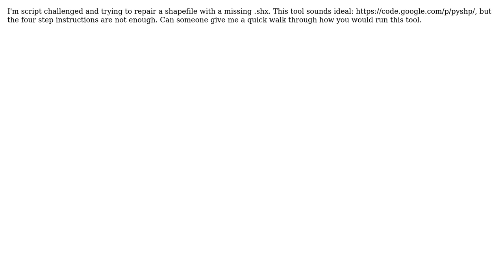GIS: How to run shapefile.py?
With thanks & praise to God, and with thanks to the many people who have made this project possible! You are responsible for your own actions.